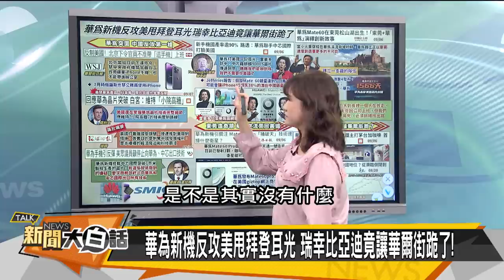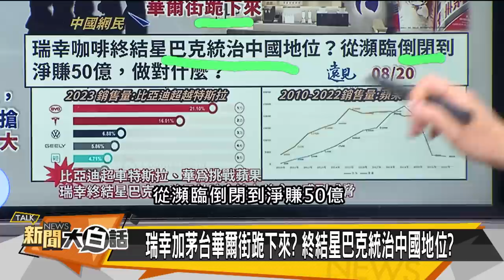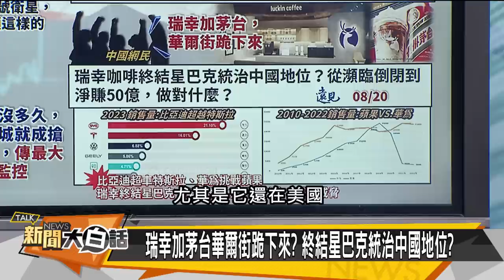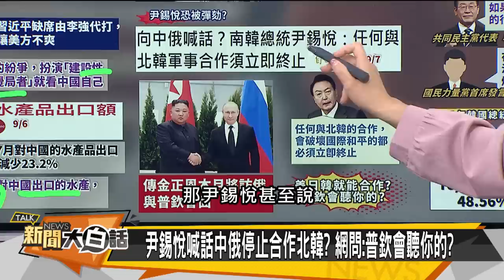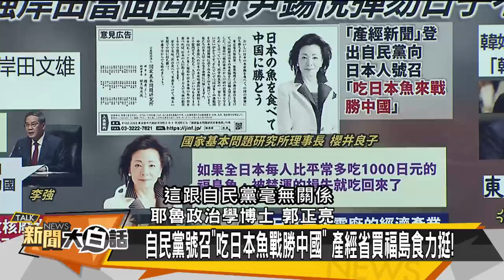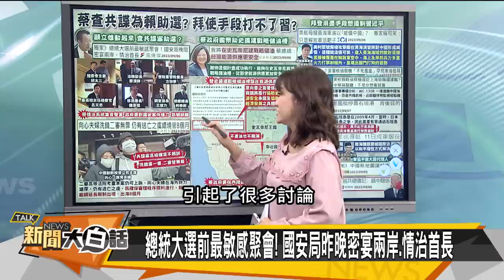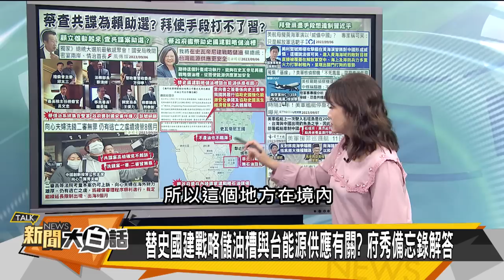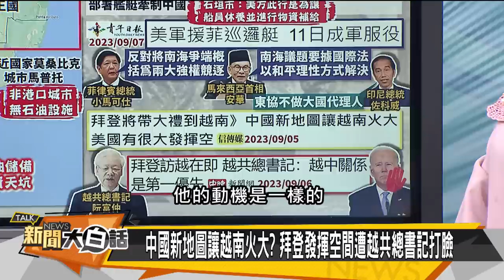[SUB]習近平禁iPhone反制拜登 雷蒙多代言華為P圖 新聞大白話@tvbstalk 20230907 (字幕版)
本集來賓：郭正亮、栗正傑、苑舉正